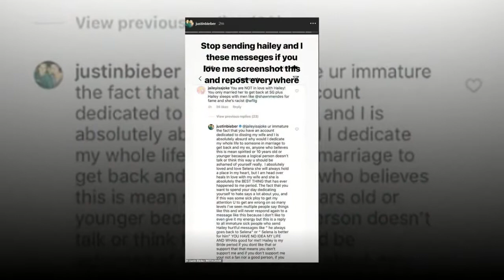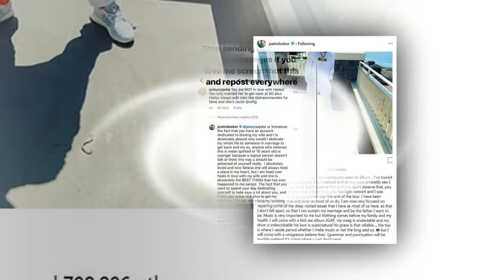Hailey Baldwin asked for a divorce after Justin Bieber admitted he still loved Selena Gomez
Hailey Baldwin flaunts her impeccably toned abs while proudly proclaiming love for Justin Bieber on her hat